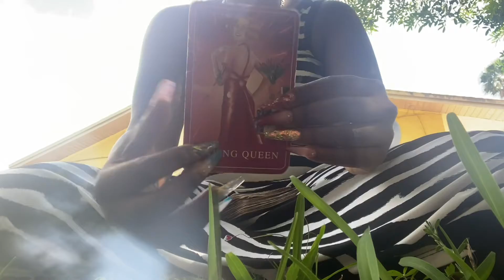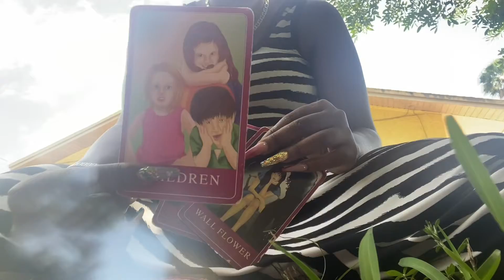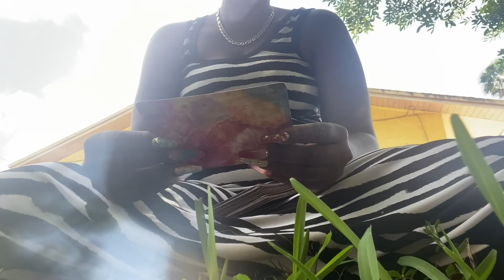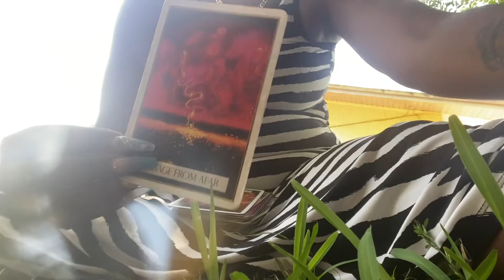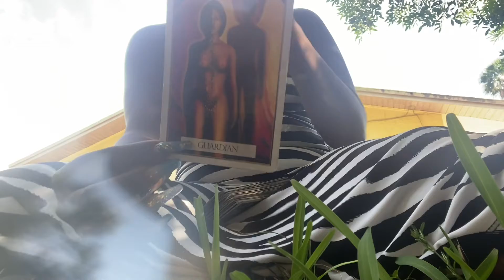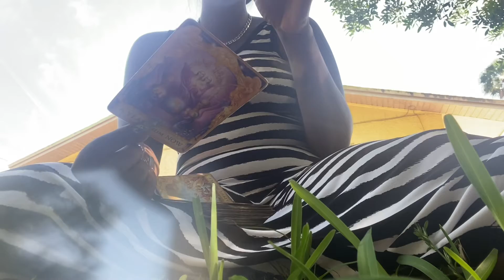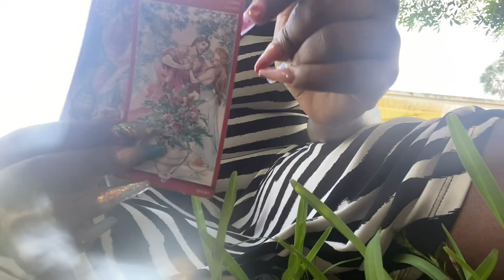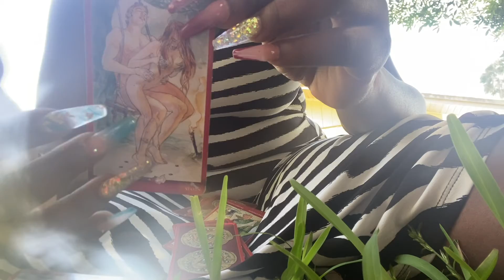Water sign reading weeding money abundance